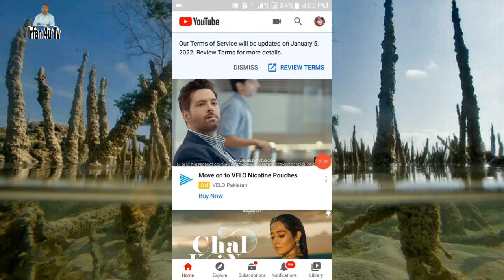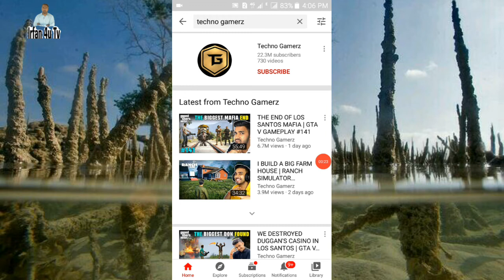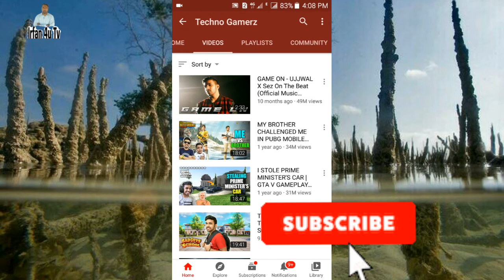youtube ki setting karne ka tarika | youtube ki setting kaise karen | Irfan 4u tv | irfan ali tv